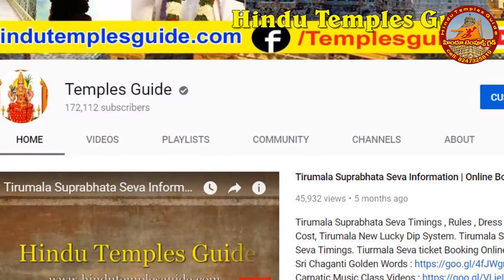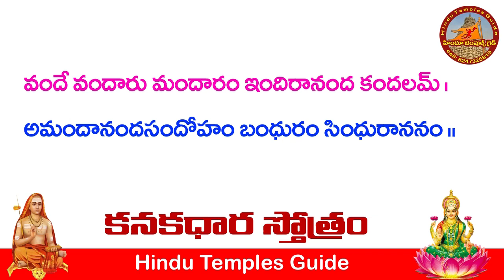Devi Navaratri Special Video Pooja Vidhanam Slokas Dussehra 2019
Devi Navaratrla Pooja Vidhanam . Vijayadashami also known as Dasahara, Dusshera, Dasara, Dussehra or Dashain. Vijayadashami Pooja Vidhanam Slokas importance of Vijayadashami. 2019 Navaratri Special Video from Temples Guide. Vijayadashami Festival Importance History Doing Pooja Rules.